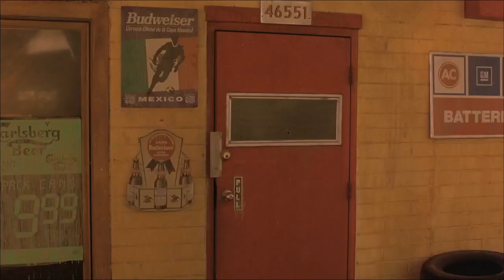From Dusk Till Dawn - Twist in My Sobriety TANITA TIKARAM [MV]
видео - "От заката до рассвета" Miramax
аудио - "Помутнение рассудка" Tanita Tikaram